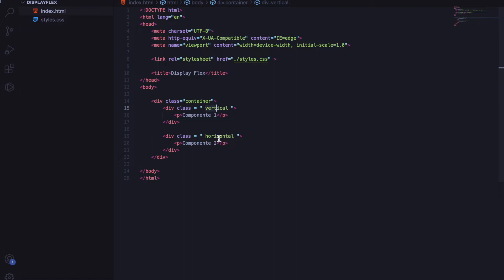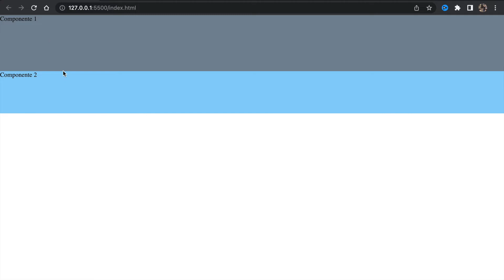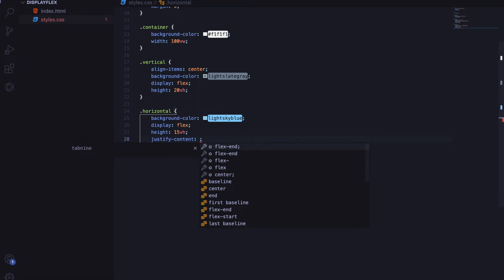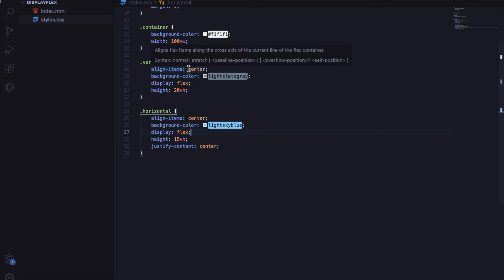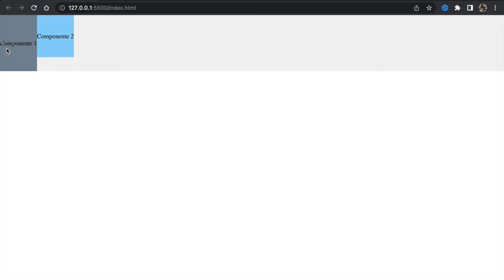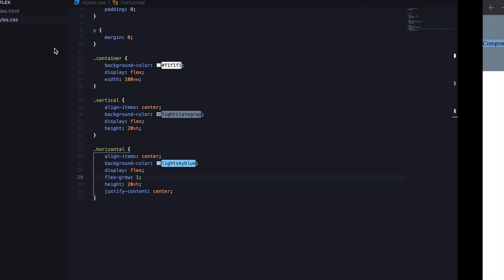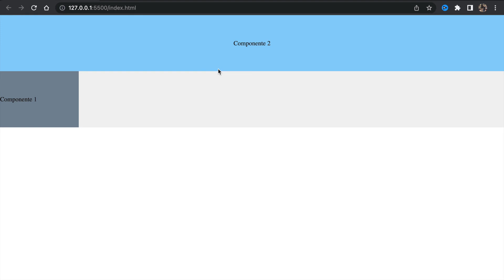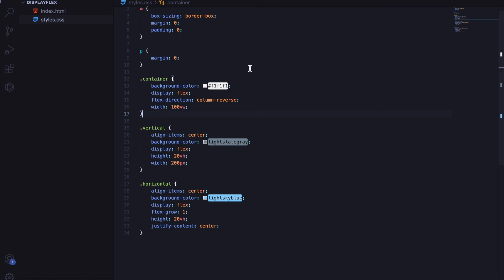[2022] COMO ALINEAR DIVS CON CSS FLEX | FÁCIL Y RÁPIDO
🧑🏻‍💻 ENCUÉNTRAME AQUÍ

En este video vamos a ver cómo nos podemos apoyar de CSS Flex a través de sus diferentes propiedades para alinear elementos dentro de divs, y para organizar nuestros divs entre ellos.

Uno de los puntos más importantes y preguntados, es cómo puedes centrar un div de manera vertical y horizontal, en este video lo veremos.